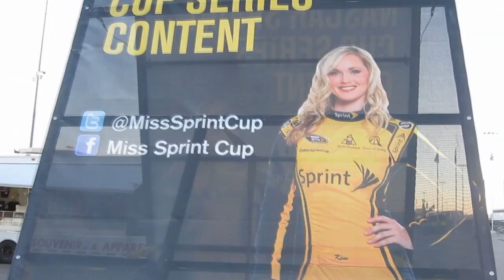NHRA Fan Does NASCAR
Las Vegas Motor Speedway. Kobalt Tools 400. March 10th, 2013.